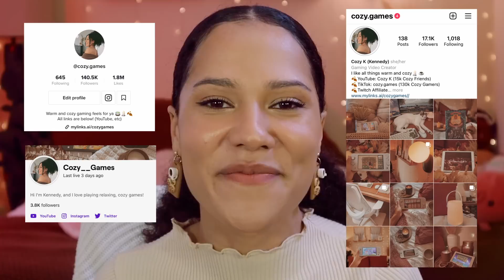10 More Cozy Games for the Fall! (PC, mac, & switch)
Excited to bring you more cozy fall games - this time for the PC! Let me know your PC fall favs. :)

edited by Ed Burdick!

Cozy K
235 Westlake Center # 413